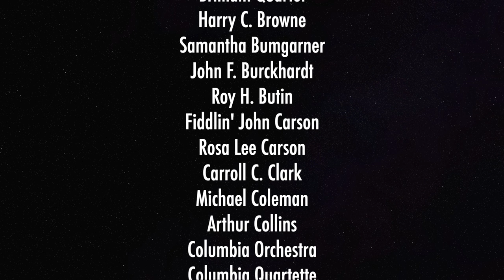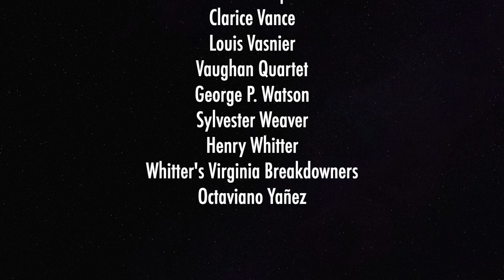Before the Big Bang: Meet the Artists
We'll begin revealing the tracklist on May 26, 2020.